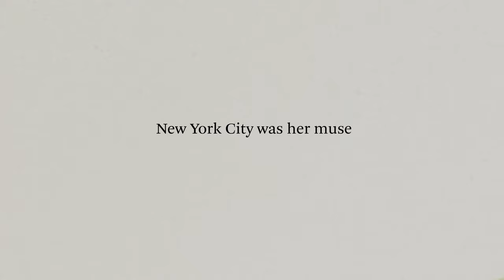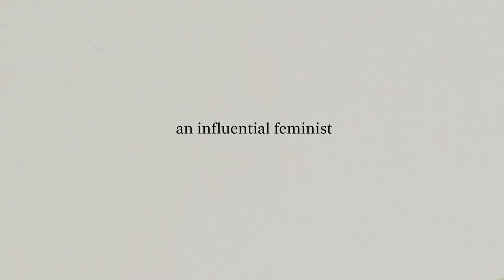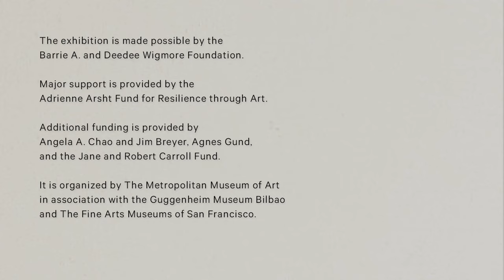Alice Neel: People Come First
Watch American artist Alice Neel (1900–1984) speak about her painting and activism. Alice Neel: People Come First, on view at The Met from March 22–August 1, 2021, is Neel’s first museum retrospective in New York in 20 years. This ambitious survey of over 100 paintings, drawings, and watercolors highlights one of the century’s most radical painters and a champion of social justice.

The exhibition is made possible by the
Barrie A. and Deedee Wigmore Foundation.

Major support is provided by the
Adrienne Arsht Fund for Resilience through Art.

Additional funding is provided by
Angela A. Chao and Jim Breyer, Agnes Gund,
and the Jane and Robert Carroll Fund.

It is organized by The Metropolitan Museum of Art
in association with the Guggenheim Museum Bilbao
and The Fine Arts Museums of San Francisco.

Credits:

Managing Producer: Kate Farrell
Producer: Will Fenstermaker
Production Coordinator: Isabella Garces
Editor: Stephanie Wuertz
Social Editor: Lela Jenkins
Original Music: Austin Fisher

All artworks and photographs © The Estate of Alice Neel

Footage from “Alice Neel: They Are Their Own Gifts”
Courtesy of Lucille Roades and Margaret Murphy